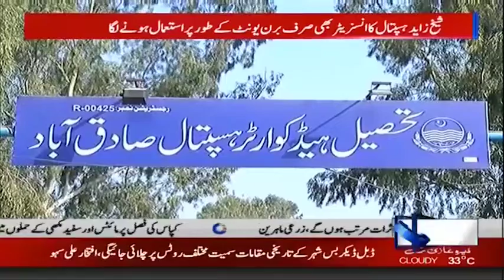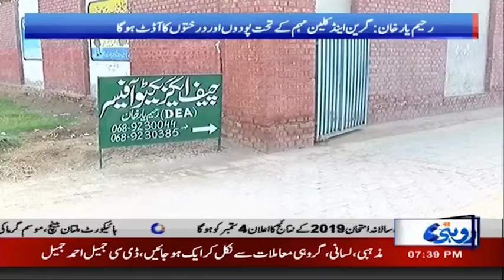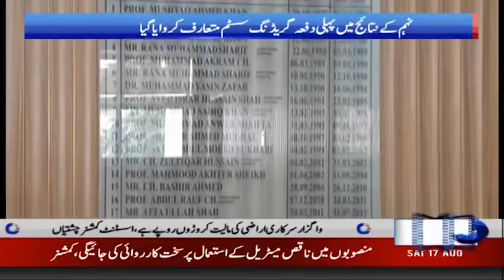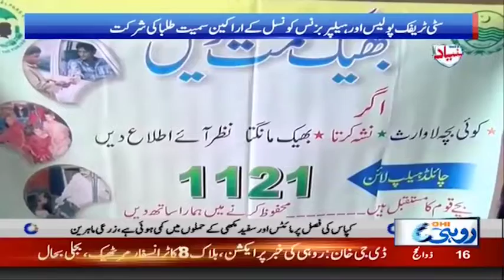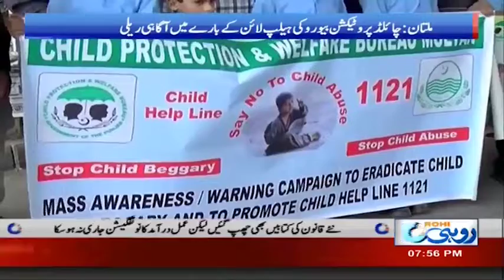News Bulletin | 7:00pm | 17 Aug 2019 | Rohi